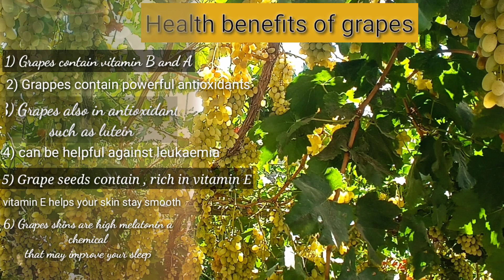Grapes is very tasty , top 10 health benefits of grapes,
Hello everyone in this video , I will tell you about grapes , benefits of grapes , Amazing,